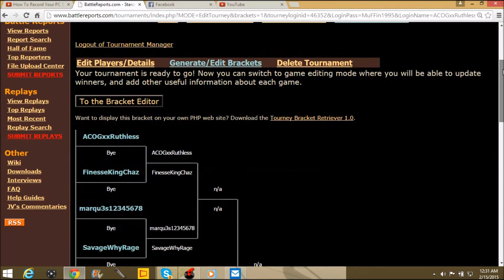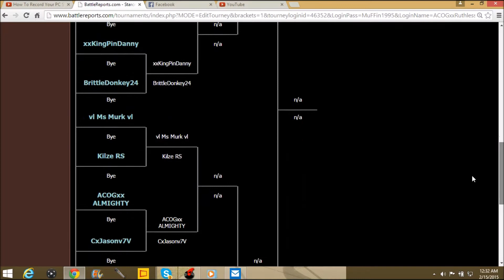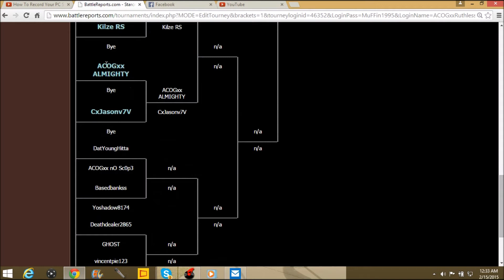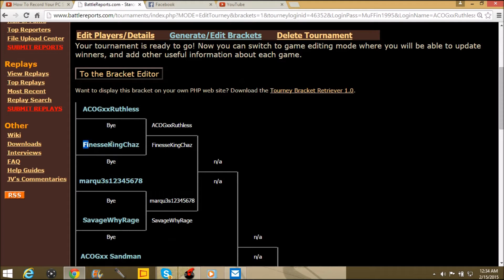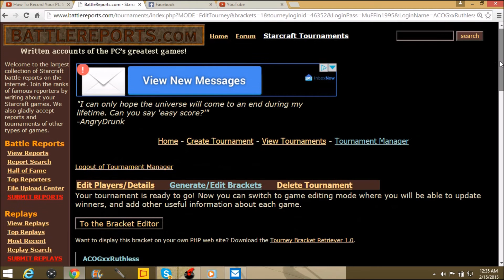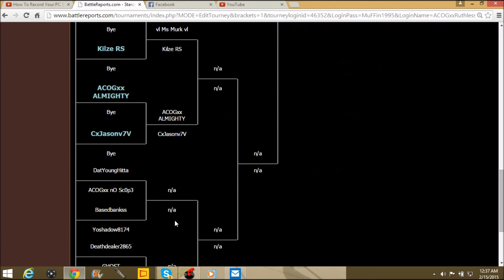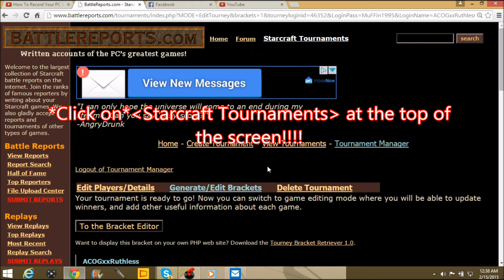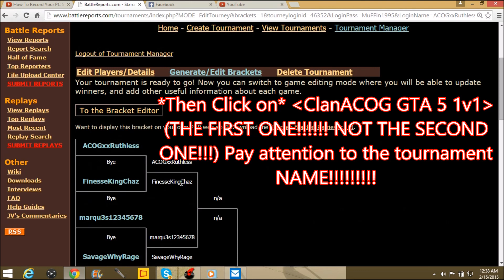ClanACOG GTA 5 tournament explained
then click on Starcraft Tournaments (located at the top of the screen)

Then click on View Tournaments (located in the middle of the screen)

Then Click on (ClanACOG GTA 5 1v1)

or just click the below link. to go straight there!
 you this website to track the status of the tourny, and to find out you future opponents!! KEEP THIS WEBSITE IN YOUR BOOKMARKS!!